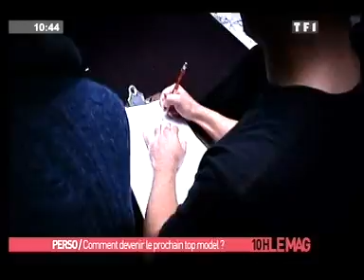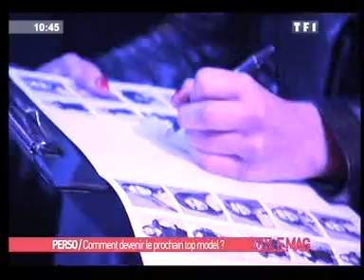Portrait de Chahineze finaliste Elite Model Look 2009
Chahineze a fait partie de nos 10 finalistes Elite Model Look en 2009.
 A 16 ans, elle a réalisé son rève en défilant pour le podium Elite.
Retour sur le parcours d'un des visages qui a marqué notre célèbre concours.

J-13 avant le début des castings 2011!